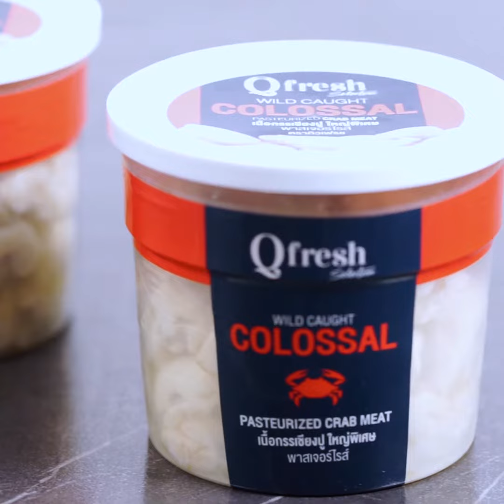Qfresh Recipe : เกี๊ยวซ่ากรรเชียงปูจักรพรรดิ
สุดยอดเมนูที่ Qfresh รังสรรค์ “เกี๊ยวซ่ากรรเชียงปูจักรพรรดิ” ใช้วัตถุดิบ เนื้อกรรเชียงปูชิ้นใหญ่พิเศษจากQfresh ที่คัดพิเศษ เกรดดีที่สุด แถมหวานฉ่ำสะใจกันแบบสุดๆ หอมกลิ่นผงกะหรี่และแป้งนุ่มๆอีกด้วย...

(เปิดบริการทุกวัน 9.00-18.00 น. ยกเว้นวันหยุดนักขัตฤกษ์)